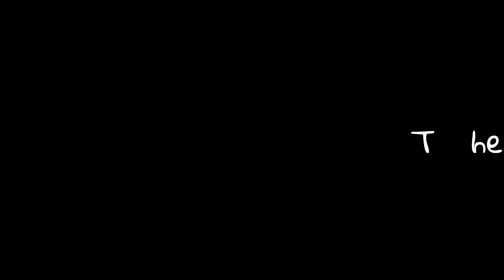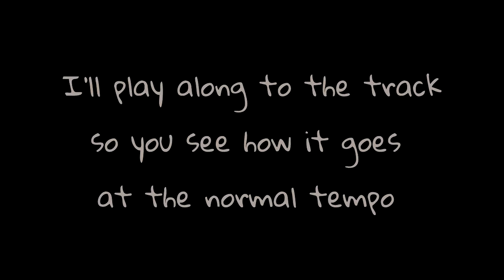James Brown's I Got You (I Feel Good) - Drum Lesson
Here I demonstrate the main drum bits for I Got You. Colloquially referred to as I Feel Good.

0:09 Verse groove
1:13 Drum break groove
2:00 Drum break groove with fill
2:50 Chorus groove
3:16 Chorus groove with fill
4:00 All the bits at full tempo